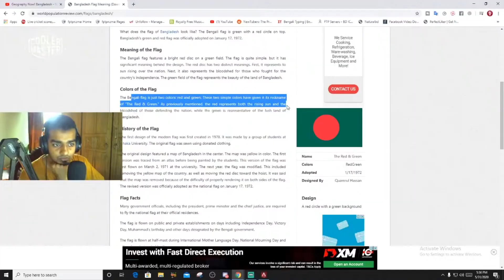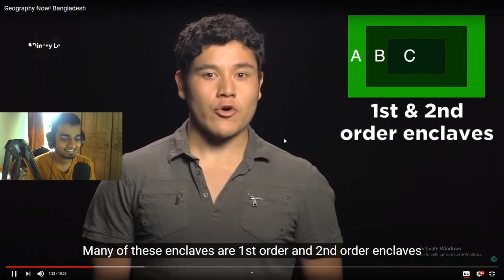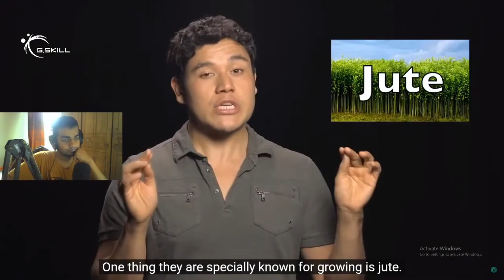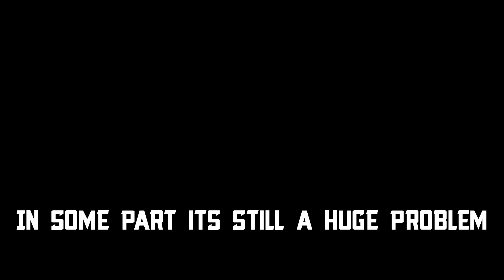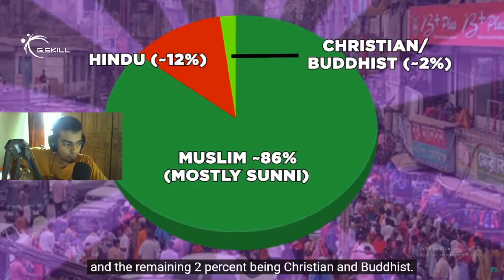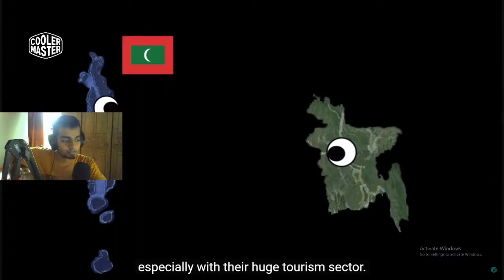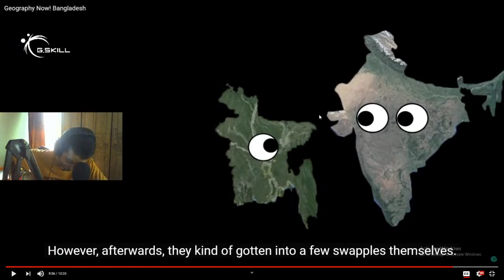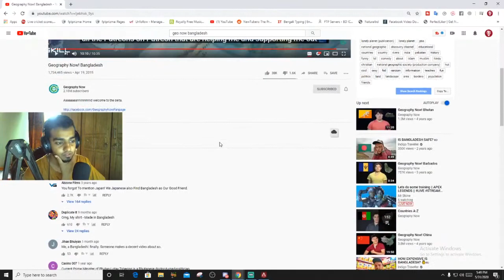Bangladeshi Reacting to "Geography Now! Bangladesh"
This was Requested on my stream and I have always wanted to react to videos so I thought why not this one to be the first. many reactions are coming soon like tiktok and stuff.

topics: geography,learning,history,geo now bangladesh,geo now,geography now,bangladesh geography,india geography,geo now bd,funny reaction,reaction video,reaction to geo now,reaction to geo now bd,bangladesh,bangladeshi geography,bangladeshi reacts to,bangladeshi react to,bangladeshi guy reacts to geo now bd,bangladeshi guy reacts to geo now bangladesh,discovery channel,discovery show reaction,geography facts,mr stone yt,mr stone